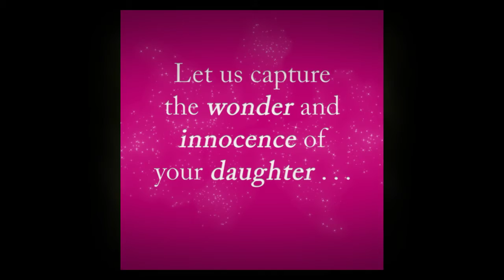Enchanted Magical Fairy Session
Enchanted Magical Fairy Session | Daphne's Portrait Design | Clarksville, Tennessee